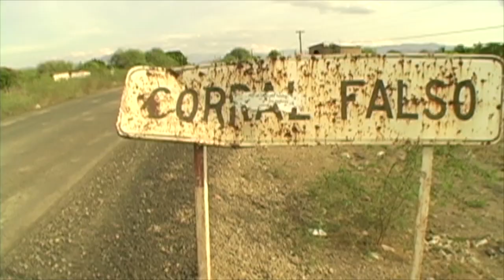Llegando a Corralfalso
Un pueblo que no existe en el mapa, calles sin pavimentar, en medio de lo que aparentemente es desolado. Una breve introducción a la vida calentana en la región.